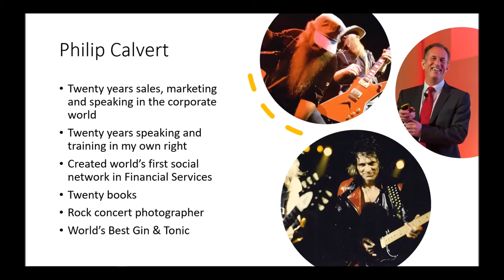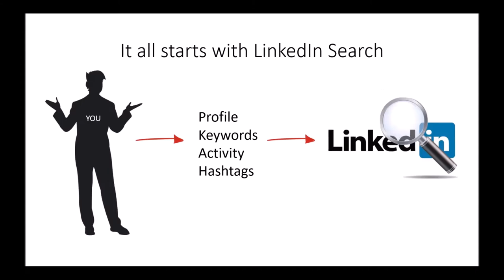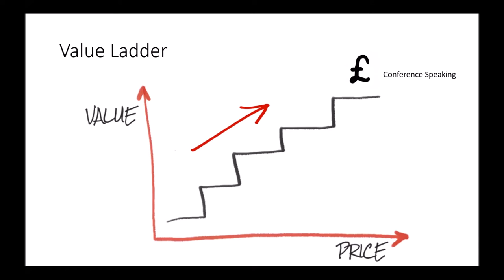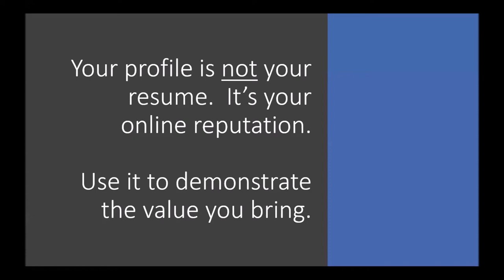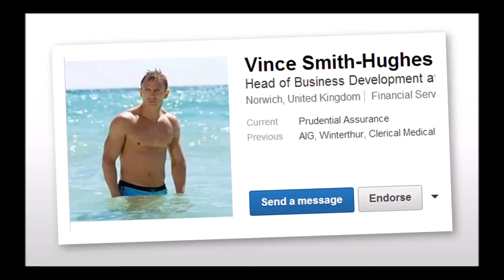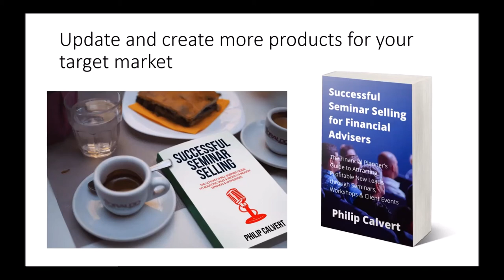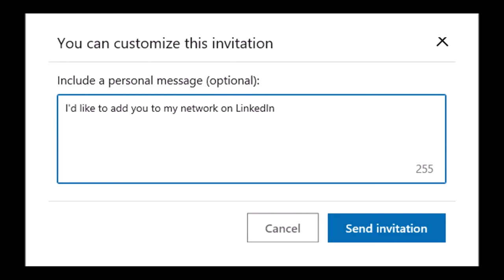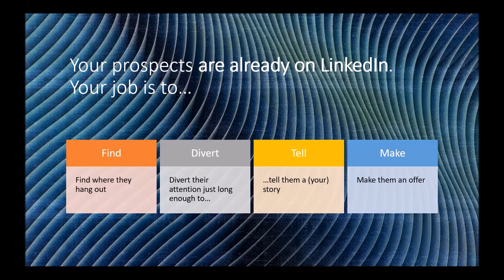LinkedIn Lead Generation for Speakers, Coaches & Consultants with LinkedIn Speaker Philip Calvert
If you are a speaker, coach or consultant and are looking for proven tips, techniques and strategies to attract more of the clients and connections you really want, don't miss this value-packed presentation from LinkedIn trainer and expert Philip Calvert.

Get your own copy of LinkedIn Success for Speakers, Coaches & Consultants

Plus Successful LinkedIn Lead Generation for Coaches, Business Consultants and Speakers: Your LinkedIn Lead Generation Planner and Journal

Book Philip to speak at your event - live or virtual / remote, or if you are looking for LinkedIn lead generation training for your team, or contact